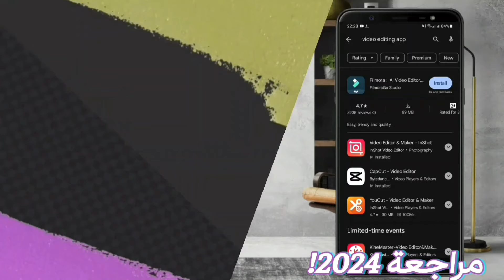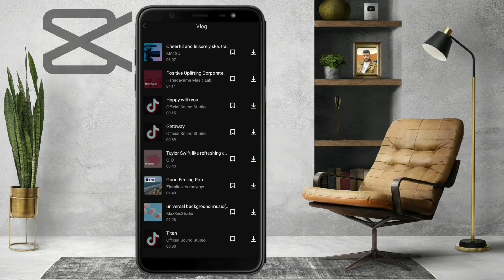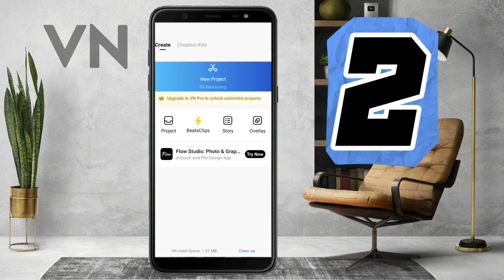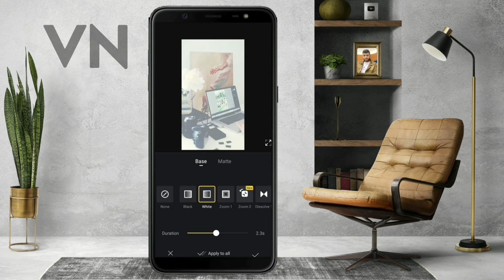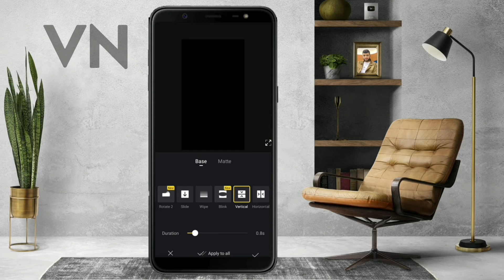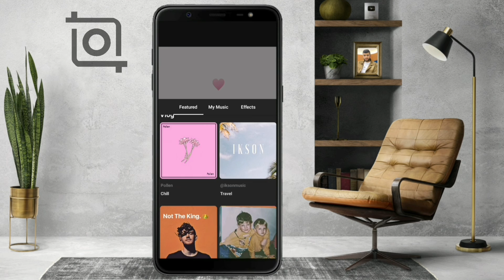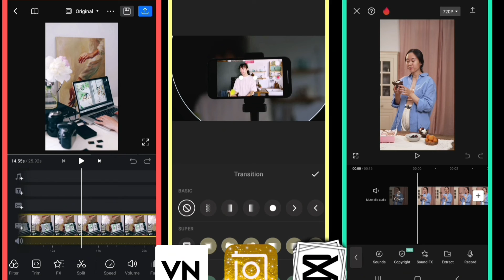برنامج تركيب الصور مع الأغاني للأندرويد والأيفون بطريقة سهلة جداً 2024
أفضل برنامج مونتاج فيديو للأندرويد والأيفون 2024
مراجعة أفضل تطبيقات تحرير الفيديو للأندرويد عام 2024.

مرحبا أصدقائي في هذا الفيديو قدمت لكم مراجعة سريعة لأفضل تطبيقات تحرير الفيديوهات للأندرويد الموجودة حاليا والتي يستخدمها معظم صناع المحتوى. شرحت مميزات كل تطبيق بشكل عام دون تعمق في التفاصيل، ستساعدكم بكل تأكيد على اختيار تطبيق جيد للبدء في تحرير الفيديوهات والمونتاج الأن.

00:00 مقدمة
00:39 CapCut
02:48 VN editor
05:10 InShot
06:00 النهاية

تطبيقات تحرير الفيديو للأندرويد.
تطبيقات تعديل الفيديو للأندرويد.
أفضل تطبيق لتعديل الفيديوهات للأندرويد.
أفضل تطبيقات مونتاج للأندرويد.

أحبكم .. ❤️